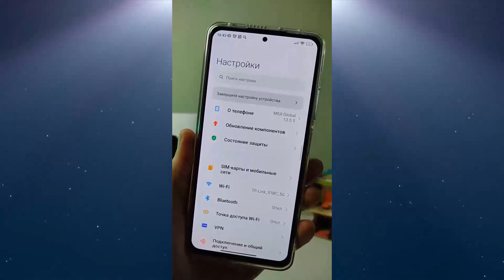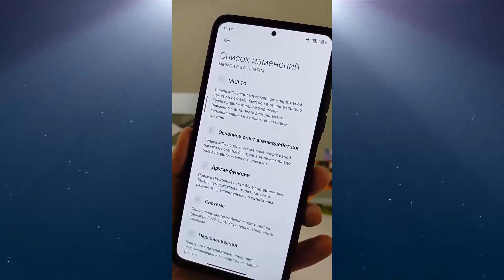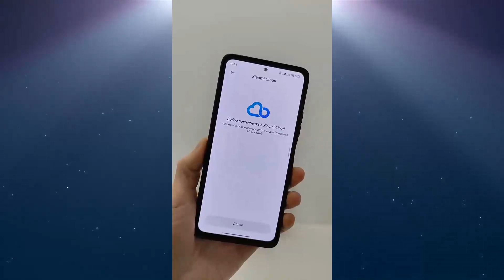Новые фишки Xiaomi в MIUI 14 Андроид 13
Новые фишки на телефонах Xiaomi, Redmi, Poco  в оболочке MIUI 14
✅ В этом видео:
00:00 Новый дизайн папок в MIUI 14
00:12 Многозадачность в MIUI 14
00:33 Новый дизайн иконок в MIUI 14
00:45 Новые виджеты MIUI 14
00:54 Новая шторка в MIUI 14
01:23 Как обновить Xiaomi до MIUI 14
01:44 Список изменений в MIUI 14 на Xiaomi
02:07 Новые супер иконки в MIUI 14
02:23 Новая галерея в MIUI 14